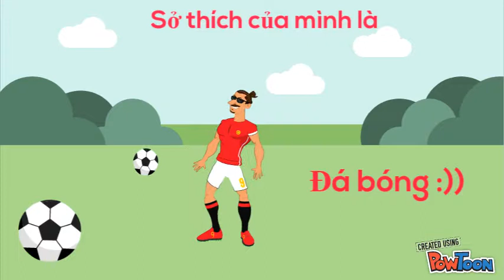Giới thiệu về bản thân - Nguyễn Văn Vinh